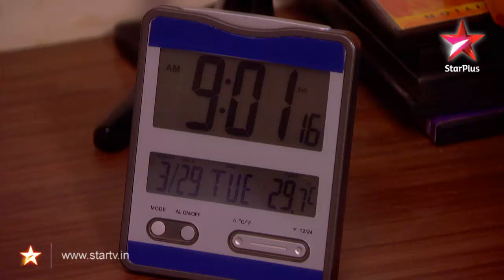Navya Episode No. 12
Anant tells Sonia's parents that it was an accident. Navya tells Anant that he is a good person. Navya's parents are worried about her after seeing Sonia's condition. Navya rings up Anant to discuss about whether or not to tell Ranbir about Sonia. The next day at the college, Ritika and Appy ask Navya about her phone call to Anant.